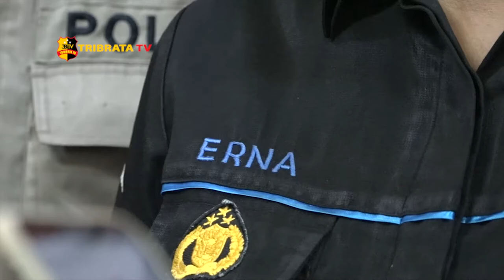1 DARI 6 PELAKU MODUS KEMPES BAN DITANGKAP POLISI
Kalpolres Metro Bekasi Kota Kombes Pol Wijonarko  didampingi oleh Kasat Reskrim Polrestro Bekasi Kota AKBP Arman dan Kasubbag Humas Polres Metro Bekasi kota Kompol Erna Ruswing Andari, menggelar press release kempes ban di aula polres metro bekasi kota.

Polres metro bekasi kota mengungkap kasus pencurian berkelompok dengan modus kempes ban di jalan Dr. Ratna Rt kosong dua Rw kosong delapan kel. Jati kramat kec. Jatiasih, Kota Bekasi.
Dari perbuatan pelaku, korban mengalami kerugian mencapai tujuh juta rupiah.

Hingga saat ini pihak kepolisian masih menggali informasi dari AO untuk menemukan 5 orang yang masuk DPO.

Dari bekasi jawa barat, muhamad iqbal tribrata tv, salam tribrata.